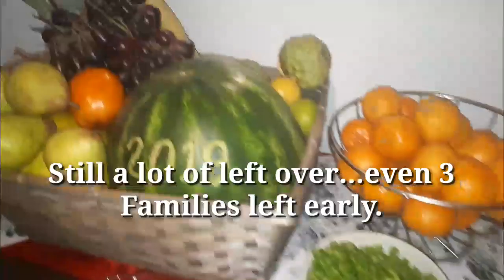Filipino British-Irish (FBI) Family | Celebrates New Year's eve 2019 with other Pinoy Families!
Our Family celebrates New Year's eve 2019 with other Pinoy Family. We had good time and we are so grateful to our host family the Calungsod Family for opening the door of their house for all us.